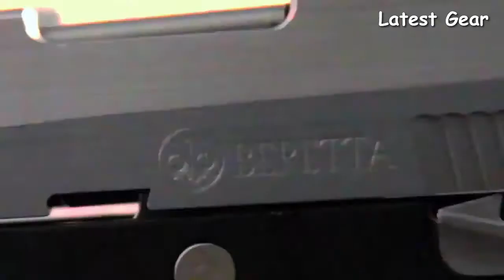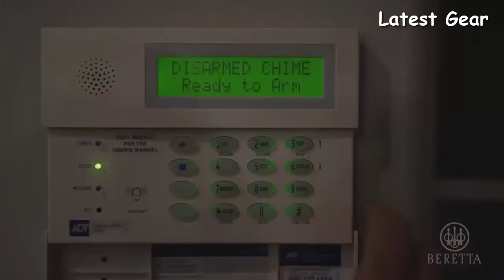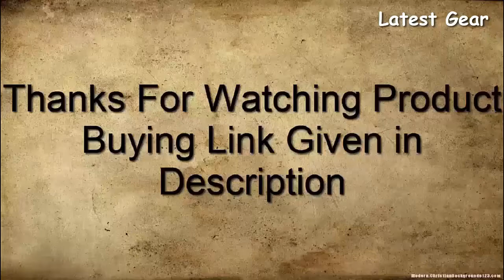TOP 10 BEST BERETTA PISTOLS FOR 2024